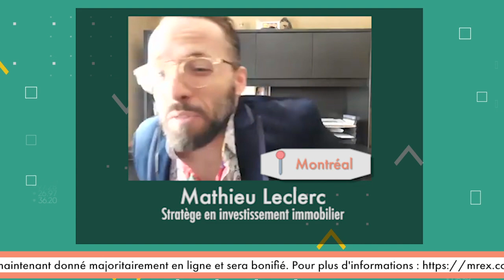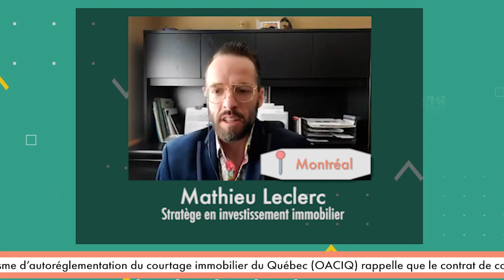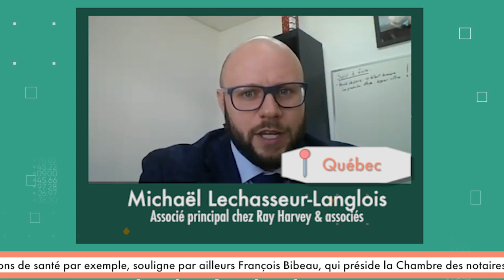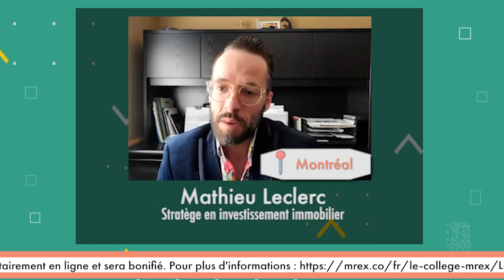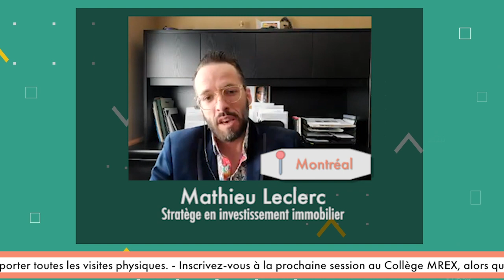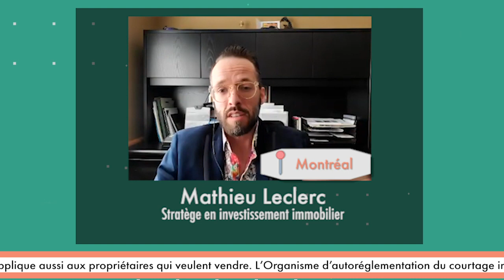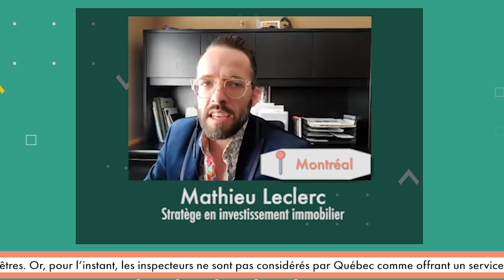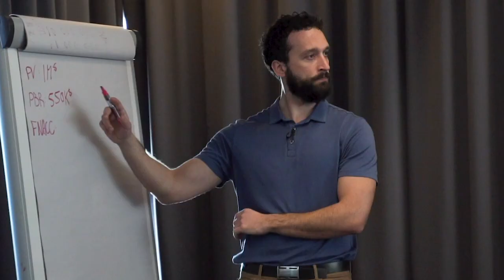Immobilier et enjeux #005 | COVID-19 | protéger ses transactions en temps de crise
Vous avez des tonnes de questions à propos des impacts qu'ont et auront la présente pandémie de COVID-19 sur des transactions en cours ou à venir?

Ne manquez pas cet épisode animé par Nikolaï Ray, PDG de MREX, et trois des courtiers les plus influents de l'immobilier multilogement au Québec, Jonathan Grandmont (Sherbrooke), Michael Lechasseur (Québec) et Mathieu Leclerc (Montréal).